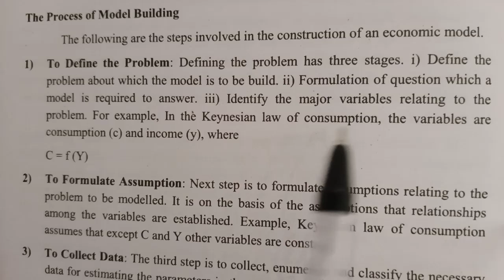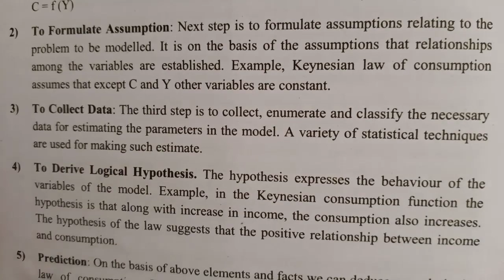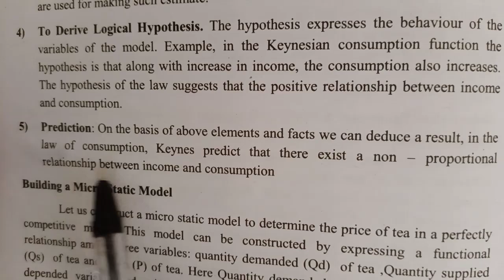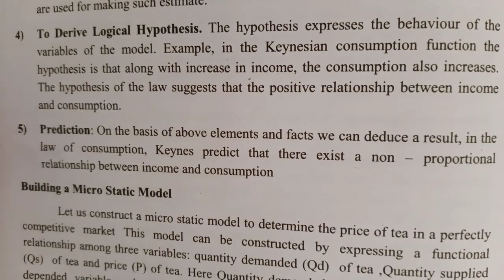process of model building| chapter1|5sem BA ECONOMICS|mathematical Economics|Calicut University